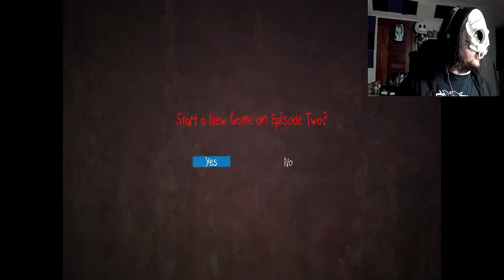Going Ghost Hunting [Sally face pt3]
Hello and welcome back to Sally's face!! In this episode we take a look back at sally's past and take a look at the view point of what Larry saw when the murder happened. Also we get to learn more about Larry and his family also try to upgrade our device to talk to ghost.

Also I do want to apologies for not uploading all of last week I got hit with a tooth problem but now I'm back and better.